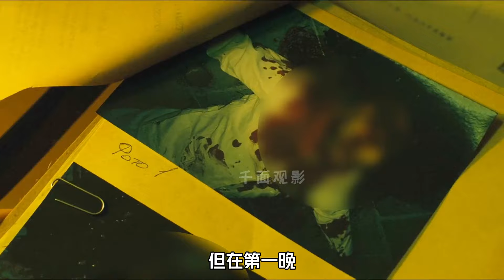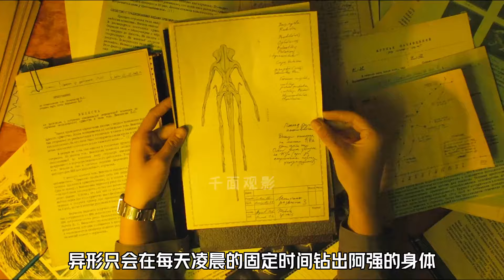俄版《異形》：人類第一次踏入太空，卻帶回來一個未知的外星生物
No.5 | 豆瓣排名前十，一部據說很少有人能看懂的科幻燒腦神作